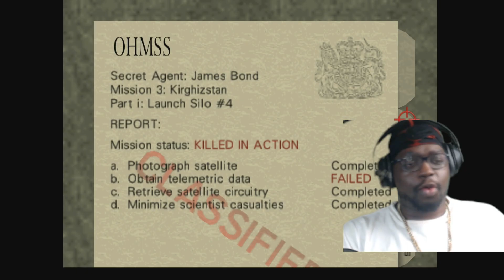HAVING A COOKOUT IN GOLDENEYE 007